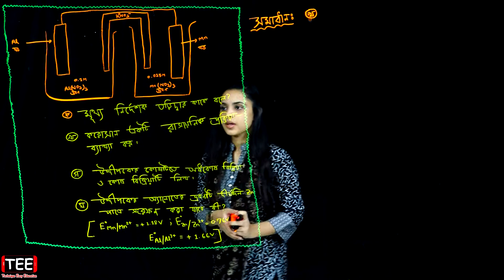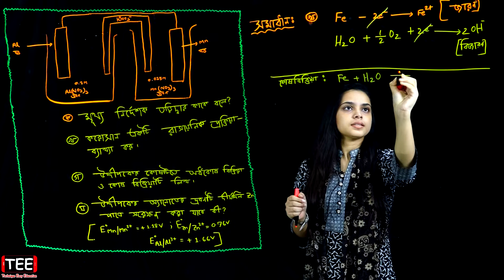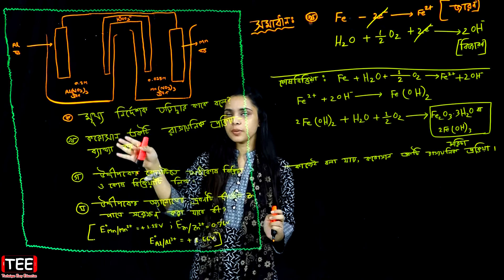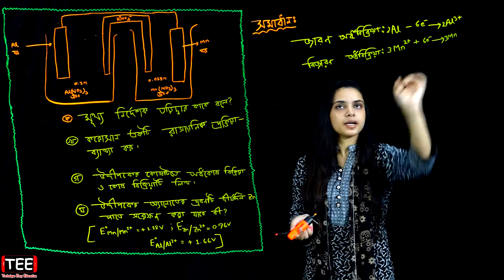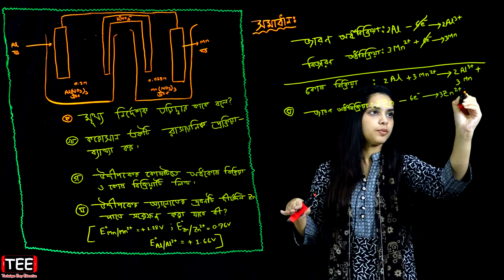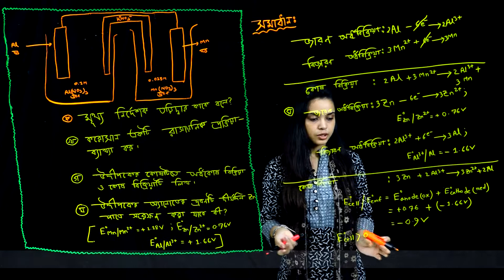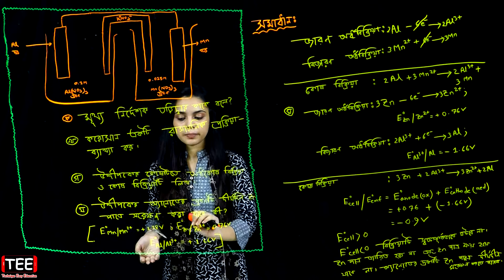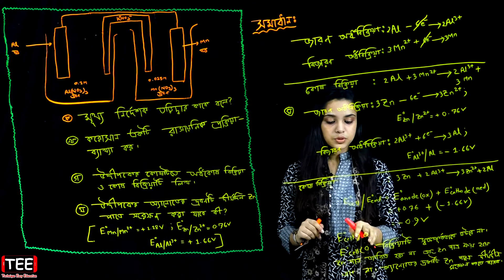রাজশাহী বোর্ড ২০১৯ || অধ্যায় ৪ || এইচএসসি রসায়ন ২য় পত্র || HSC Chemistry 2nd Paper Chapter 4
Rajshahi Board 2019 || HSC Chemistry 2nd Paper Chapter 4 || Class 11-12 || Creative Board Question || রাজশাহী বোর্ড ২০১৭ || অধ্যায় ৪ || তড়িৎ রসায়ন || একাদশ-দ্বাদশ শ্রেণি || এইচএসসি রসায়ন ২য় পত্র || সৃজনশীল বোর্ড প্রশ্ন

Class 11 Chemistry 2nd Paper chapter 4
Class 12 Chemistry 2nd Paper chapter 4
Class 11-12 Chemistry 2nd Paper Chapter 4
Economic chemistry
অর্থনৈতিক রসায়ন
এইচএসসি রসায়ন ২য় পত্র অধ্যায় ৪
একাদশ-দ্বাদশ রসায়ন ২য় পত্র অধ্যায় ৪